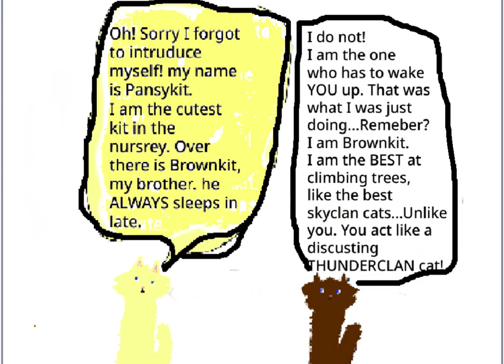The Adventures of Browntail chapter 1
Next: unfinished
First: your here!
Drawn by me on Autodesk Sketchbook
Inspired by:
@9rainbowtails on scratch with ToPH
@SkittlesTheBunny on scratch with Crystals
@Jayfeather4eva on scratch with Sapphire
@Linkscratchstar on scratch with Flying in The Dark
@Strawberry_toast on scratch with The Rise of Songclan
Erin Hunter with Warriors
Tui T. Sutherland with Wings of Fire